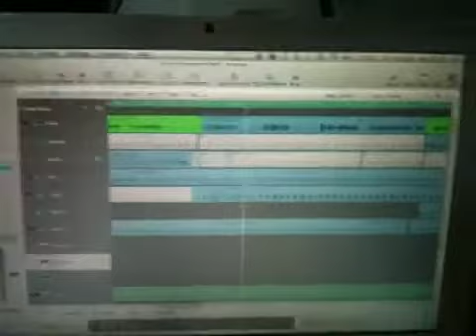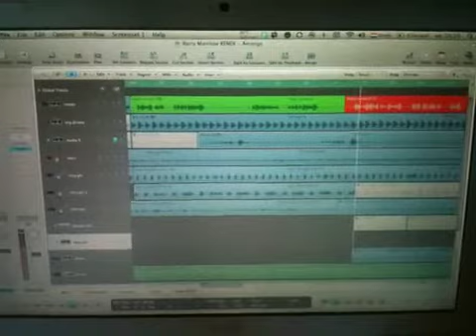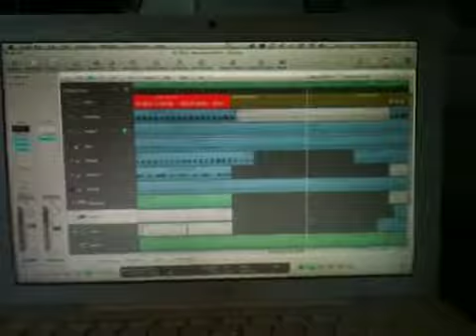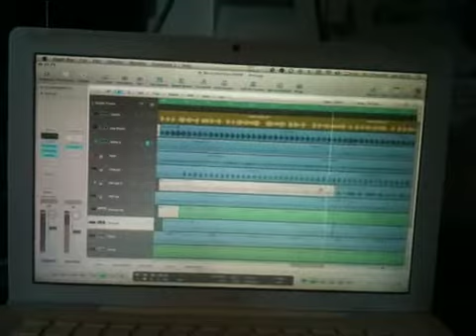working on a barry manilow remix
all instruments by Gvdw Music
except for drumsample and piano part - taken and editted from original recording..

vocals Barry Manilow